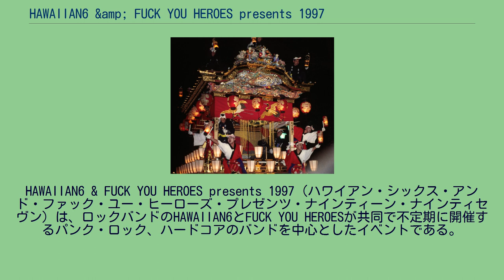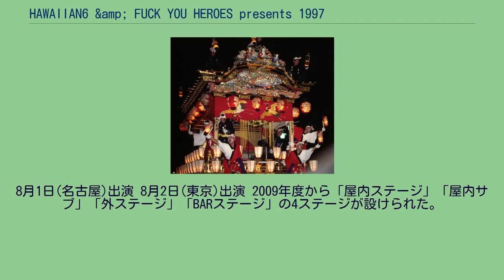HAWAIIAN6 &amp; FUCK YOU HEROES presents 1997